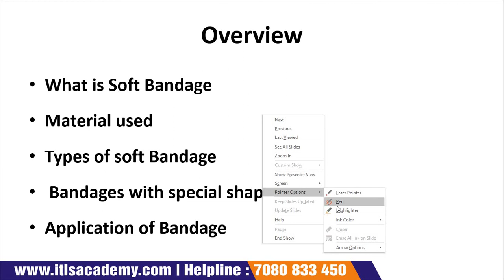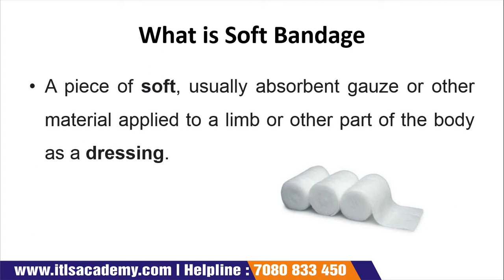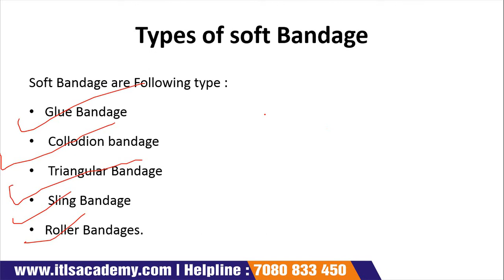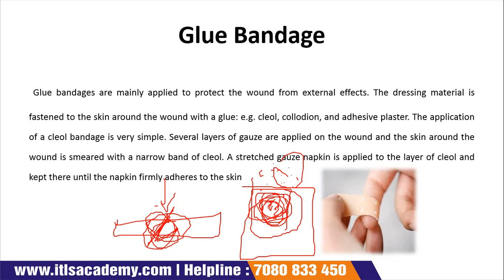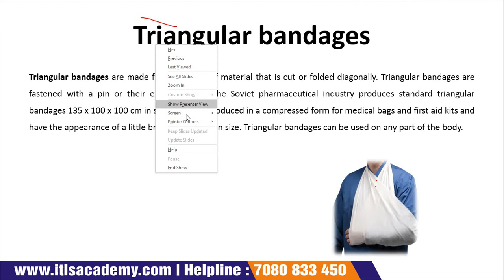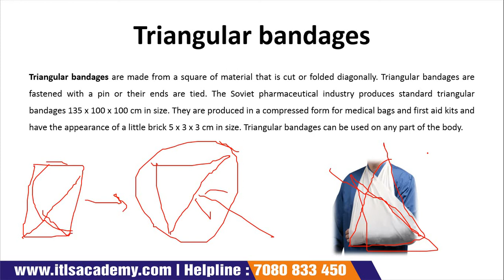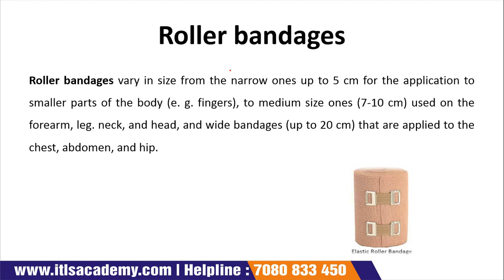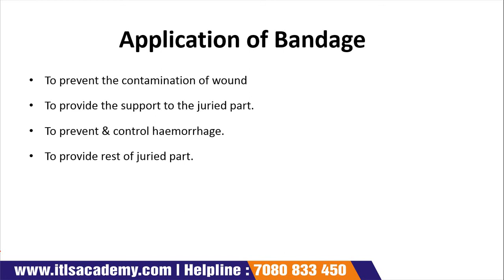Lecture 7 Soft bandage and its type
FIRST AID
ONE MONTH ONLINE TRAINING

ELIGIBILITY: Any Biology, Chemistry, Biotechnology, Microbiology, Biochemistry, Agriculture, Home Science, Pharmacy, Medical Science, Veterinary Science student & Professionals can join

Job Prospects: Hospitals